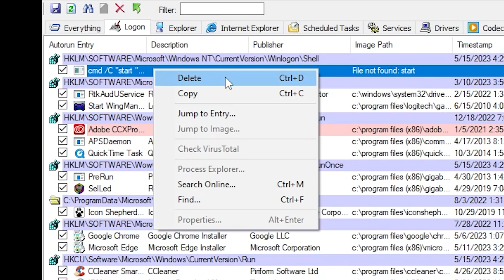Fix this Annoying BrightVPN CMD when windows starts